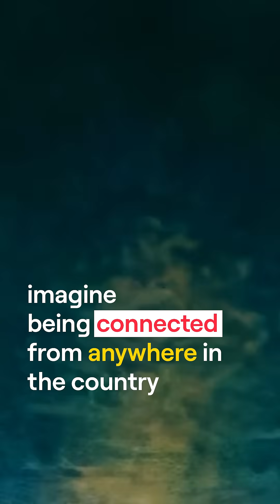Vi at IMC 2025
From remote villages to offshore seas —
Satellite Communication will make sure every Indian stays connected. ❤️